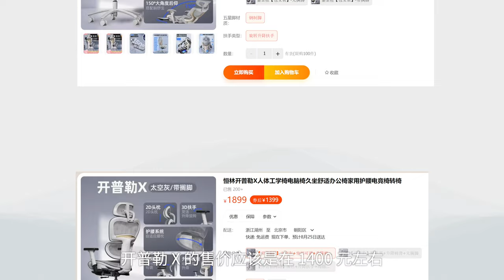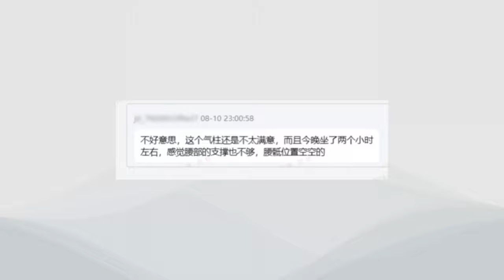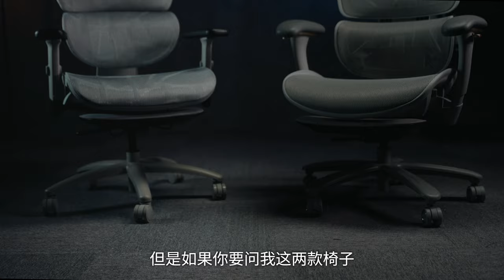恒林工学椅上臀体验：椅子一放，午睡更香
感谢恒林为我们提供的两把椅子，我们和大家聊聊这两把椅子的体验究竟如何~能否成为人体工学椅品类的新选择~